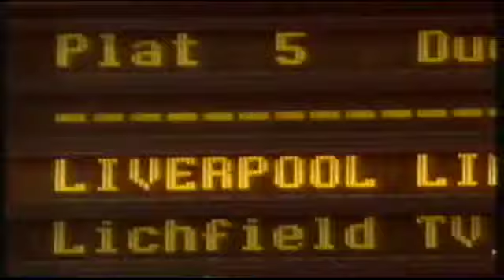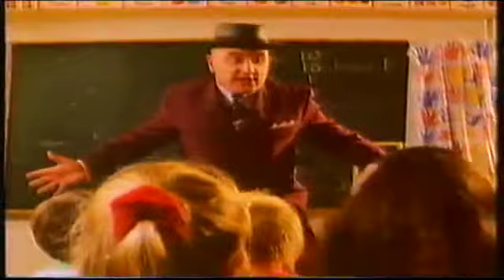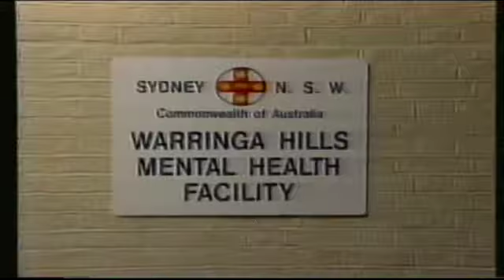The All-New Alexei Sayle Show S01E01